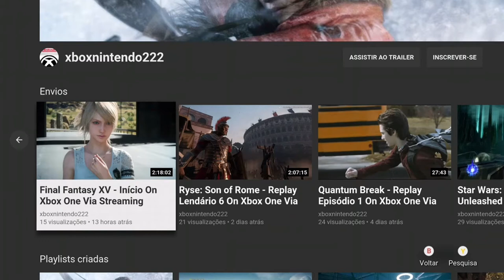Devil May Cry 5 - Proto Angelo On Xbox One Via Streaming Windows 10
Depois que Lady acorda, V e Nero dividem-se para encontrar o Sparda. Novamente juntos, os dois enfrentam um demônio cavaleiro negro chamado de Proto Angelo.